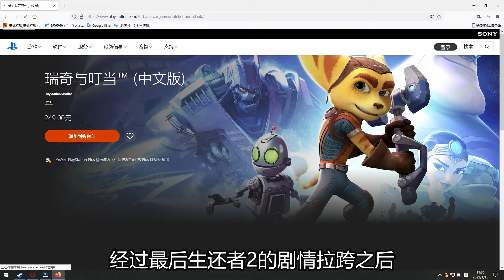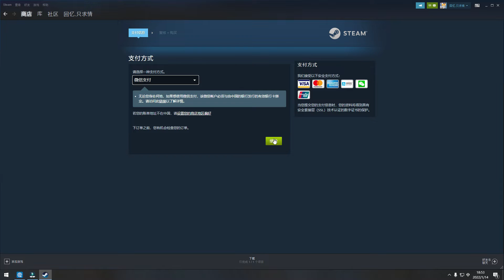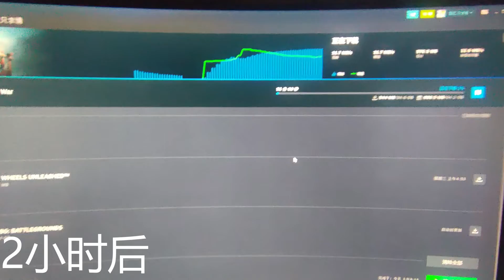当你砸掉了你自己ban机的PS5，在PC上玩PS独占游戏是什么感觉？第3期：战神4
当你砸掉了你自己ban机的PS5，在PC上玩PS独占游戏是什么感觉？
这个系列终于可以更新了，今年会持续更新，此视频会发布在B站、百度、百度贴吧、头条、腾讯视频平台